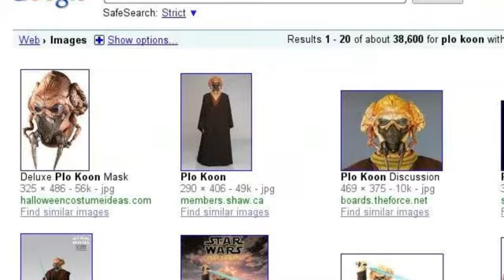the best star wars characters